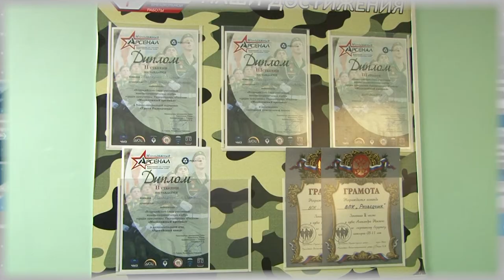Дополнительное время. 21.02 - 25.02